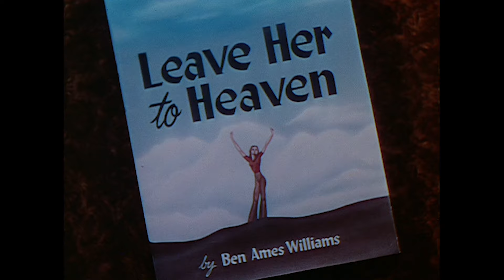Leave Her to Heaven (1945) ORIGINAL TRAILER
Directed by John M. Stahl. Starring Gene Tierney, Cornel Wilde and Vincent Price.
Leave Her to Heaven Blu-ray (Amazon)

AKA:
Amar Foi a Minha Perdição
Amar foi Minha Ruína
As tin krini o theos
Du er min alene
Femmina folle
Halálos bűn
Hass und Liebe
Kıskanç Kadın
Lad himlen dømme
Las-o cerului
Min är hämnden
Minun on kosto
Péché mortel
Que el cielo la juzgue
Smrtel'ný hriech
Todsünde
Zostaw ją niebiosom
Бог ей судья
Остави Бог да я съди
哀愁の湖